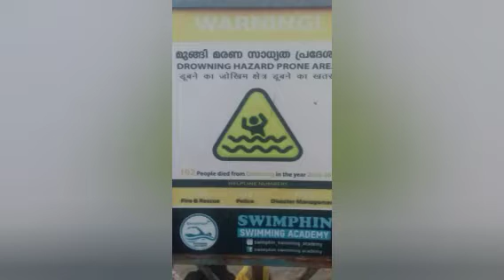ബേപ്പൂർ ടൂർ: 7